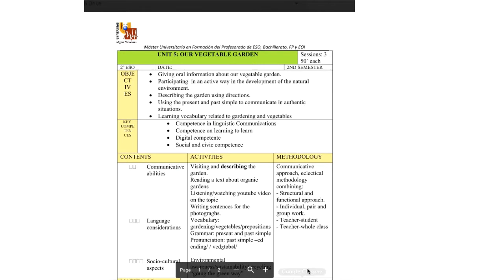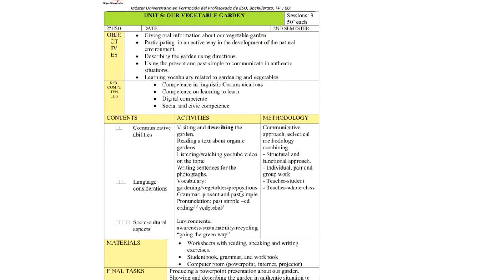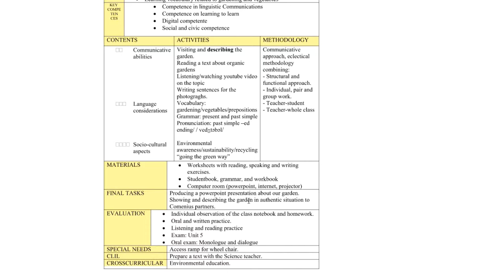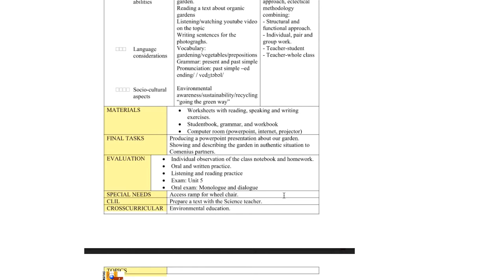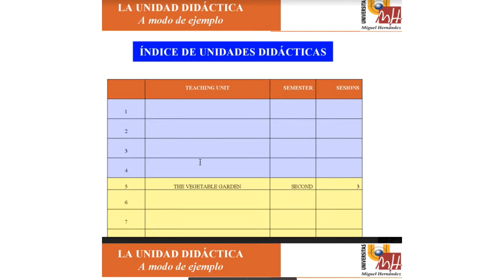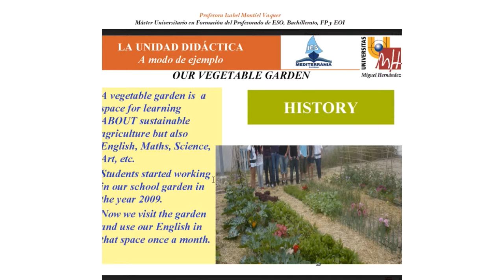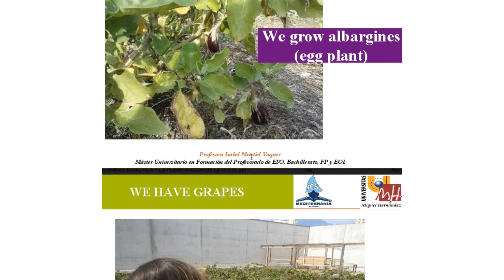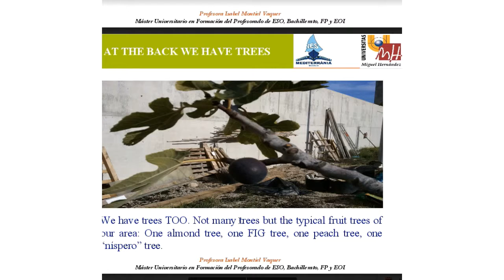Lec003 - Vídeo 3 Ejemplo de Unidad Didáctica_ Our vegetable garden (umh2640 2016-17)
Vídeo 3  Ejemplo de Unidad Didáctica_ Our vegetable garden.
Asignatura: Lengua Extranjera.
Profesora: Isabel Montiel Vaquer.

En este vídeo se explica un ejemplo de unidad didáctica con diseño simple en la que se podrá ver la tarea final de la lección que se trabajó.